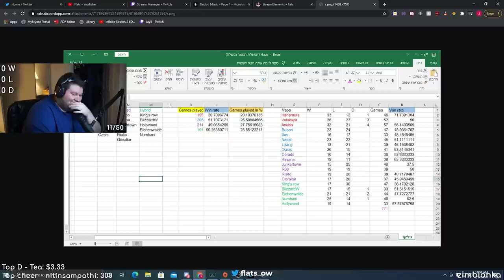Spawn camping on statistically one of our worst maps